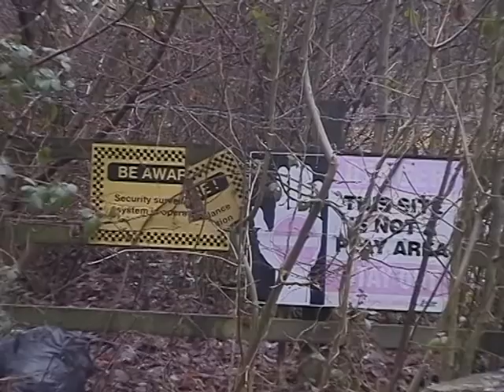Buried secrets media studies try out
this is just a tester to see what you think. not finished!!!